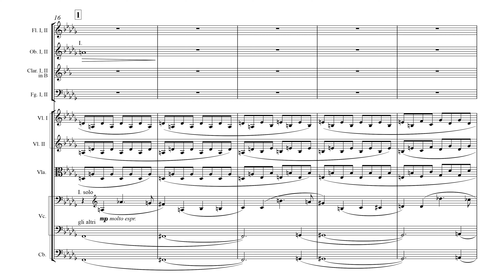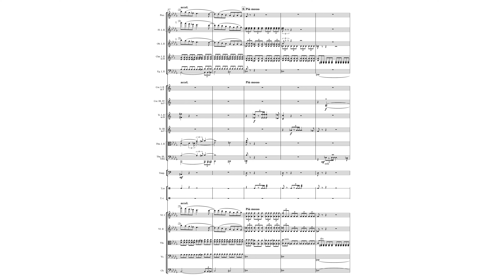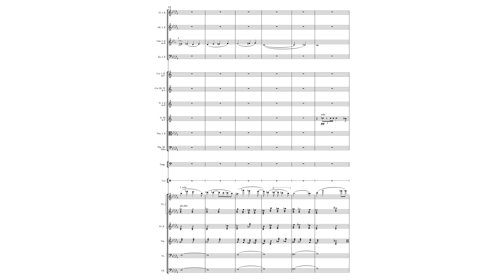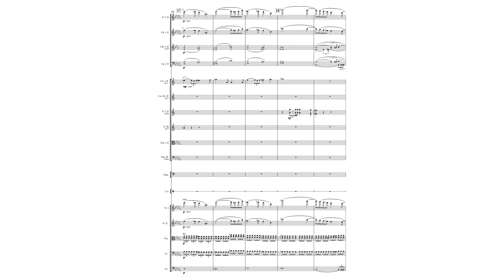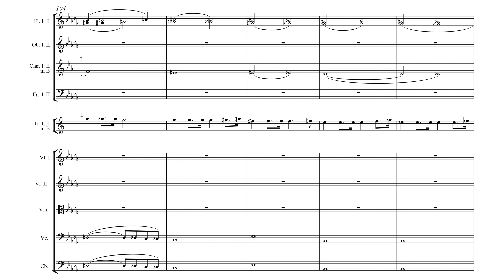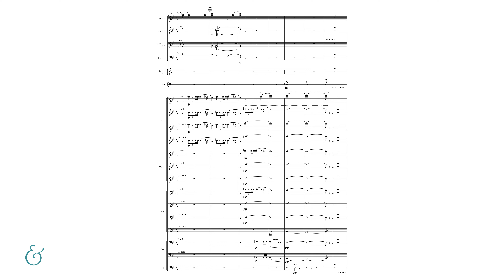Dmitri Shostakovich - Symphony No. 1, Movement III (Official Score Video)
Listen and follow along with our B&H Study Score Video featuring the official publisher's score of Shostakovich's Symphony No. 1, performed by the Cincinnati Symphony Orchestra and Jesús López-Cobos.

Symphony No. 1 in F minor, Op. 10
Composed by Dmitri Shostakovich

Performed by the Cincinnati Symphony Orchestra and Jesús López-Cobos
Courtesy of Telarc / Concord